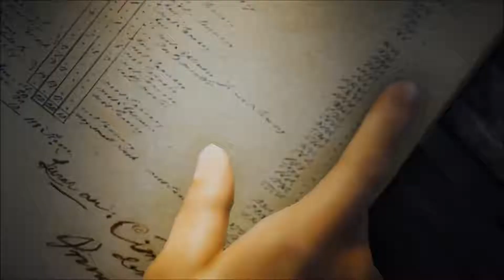Assassin's Creed Unity Part 28 Playthrough (La Halle Aux Bles)Xbox One